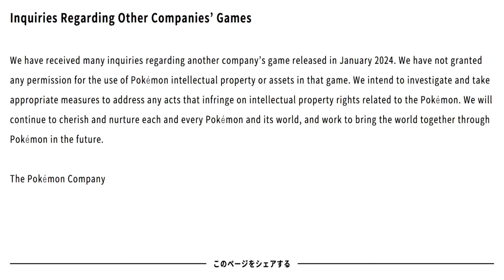The Pokemon Company releases a statement on Palworld